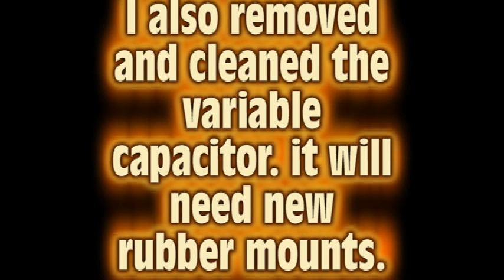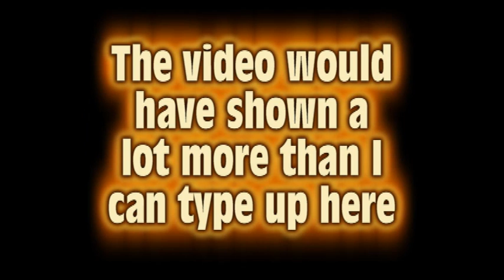1933 Philco 89 update...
I was going to upload a nice update video but STUPID youtube's STUPID uploader can't handle the file I guess...